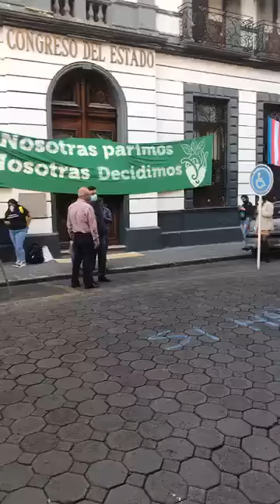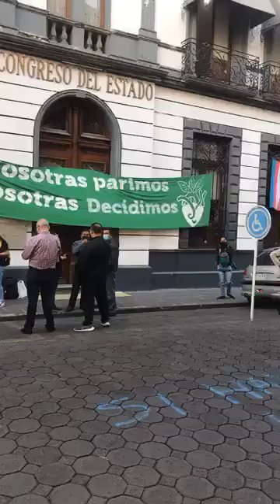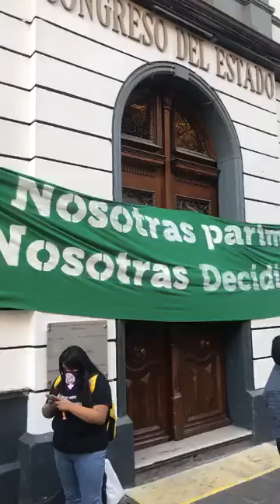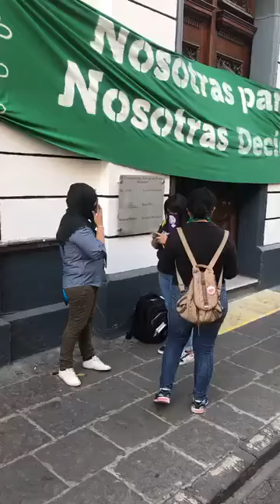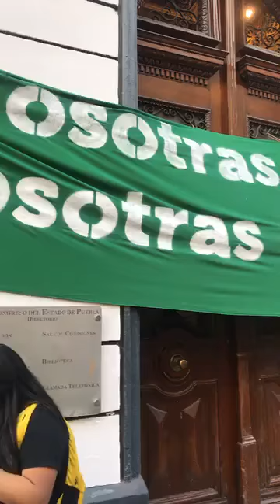Feministas toman el Congreso de Puebla. No se irán hasta que aprueben la despenalización del aborto